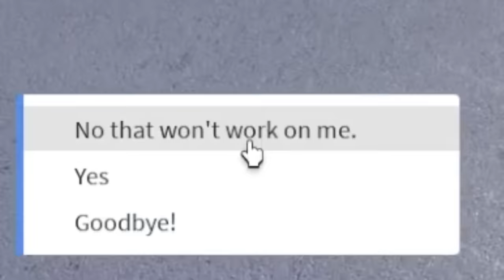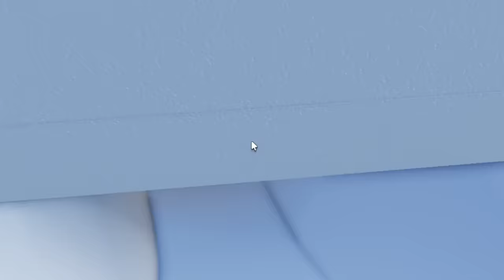I FOUND THE SECRET MYTHICAL PANDA in Find The Pandas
Use CODE: BAXTRIX
Thanks!